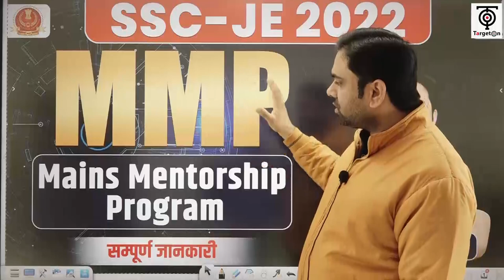SSC - JE 2022 | MMP | Mains Mentorship Program | G D Pandey | Targeton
You are watching "SSC - JE 2022 | MMP | Mains Mentorship Program | G D Pandey" now !

RRB -JE विजयी भवः - बैच 2023 में प्रवेश प्राप्त करने के लिए आप हमें  ENTRY RRB JE  लिख कर हमे इस नंबर पर 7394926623 WhatsApp करें